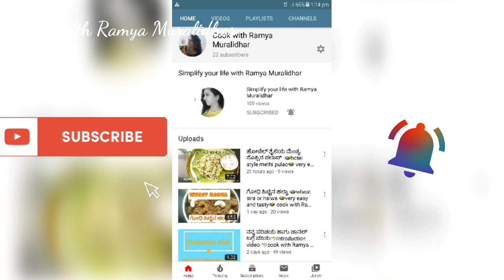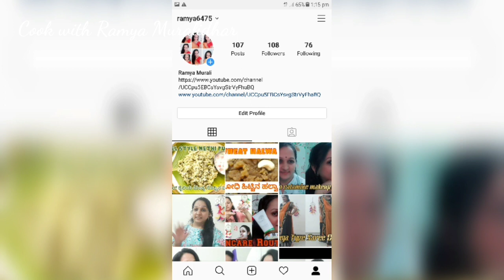🥜🥜ಕಾಂಗ್ರೆಸ್ ಕಡ್ಲೆಕಾಯಿ ಬೀಜ 🥜🥜Congress peanut masala 🥜Cook with Ramya Muralidhar🥜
CONGRESS KADALEKAI / MASALA PEANUTS RECIPE

Congress Kadlekai/Masala Peanuts Recipe is a popular snack from Karnataka made by dry roasting the raw peanuts and are seasoned with spice mixture and tossed until well incorporated .
In Karnataka, this is famously found in condiment stores and iyengar bakeries and also you generally see the street chat stalls keeping a big box of congress kadlekai and add them to the churmuri and other chat recipes.
It is nutritious, healthy ,guilt-free and a good time pass snack for those lengthy chit chats.And the best part is you can recreate it at home in just a few minutes, its that easy.They can be made under 5 minutes, if you already have roasted and de-skinned peanuts.

ramyamaanvi77@gmail. com